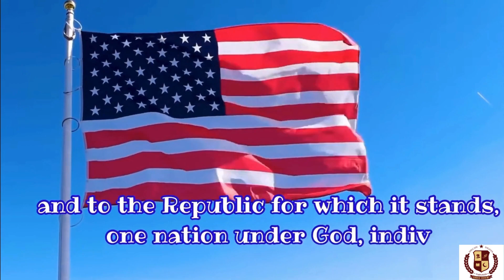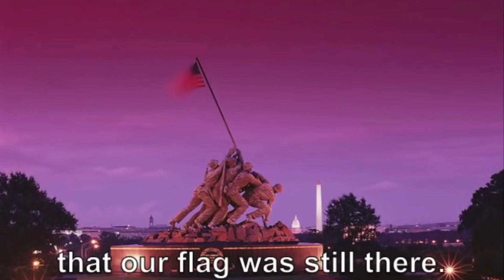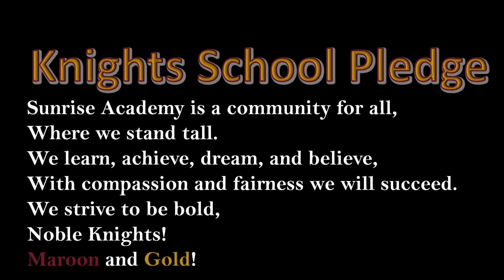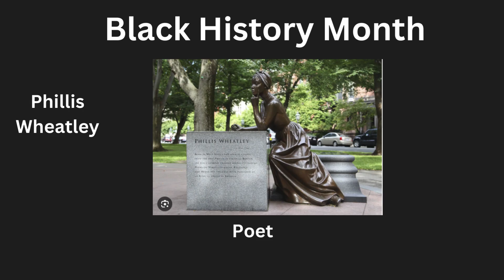Noble Knights TV February 26, 2024